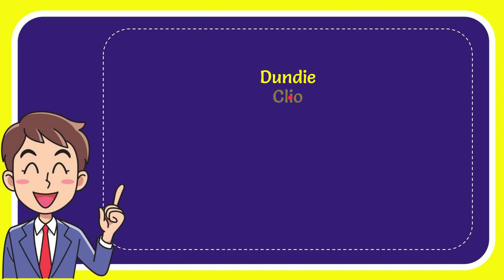What award is presented to winners at the MTV Video Music Awards? Answer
What award is presented to winners at the MTV Video Music Awards? Answer NEW VIDEO#